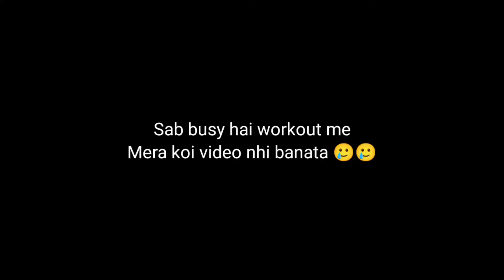Job life Struggle Every Working professional story | Deepak Shaw Vlogs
Hello friends welcome back to another video of Deepak shaw vlogs. I love to make videos and entertain the people. I am a working person just show how a bachelor live for from his home to earn. I hope you will like this video.